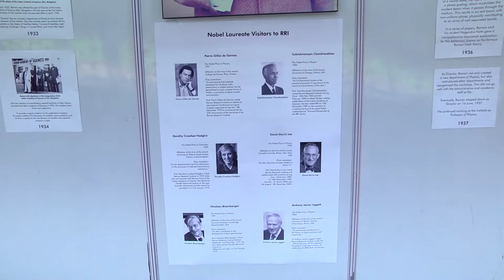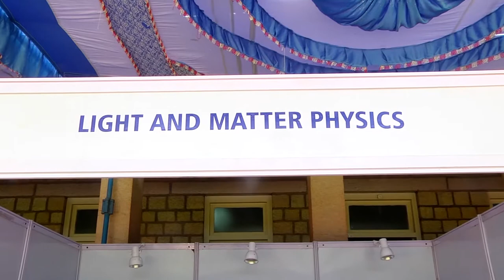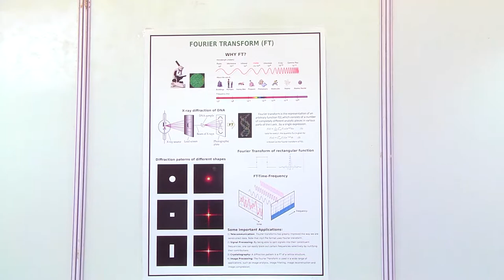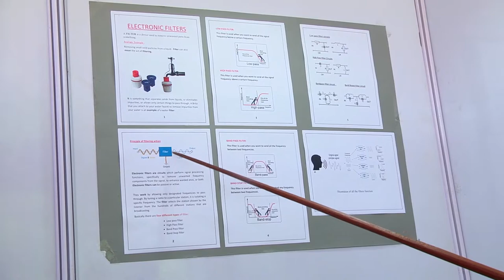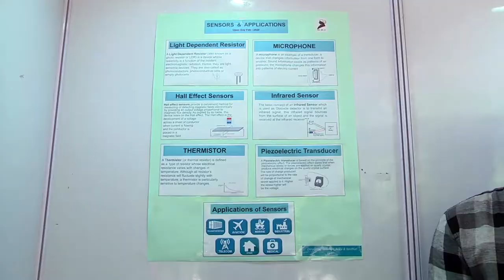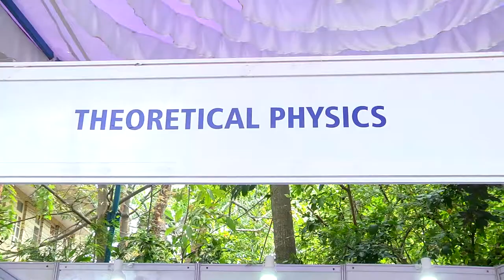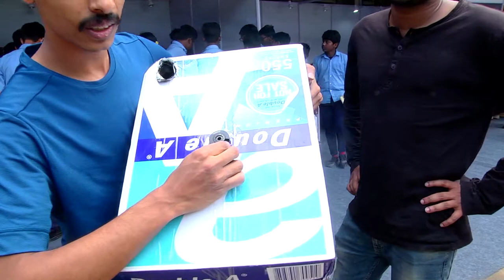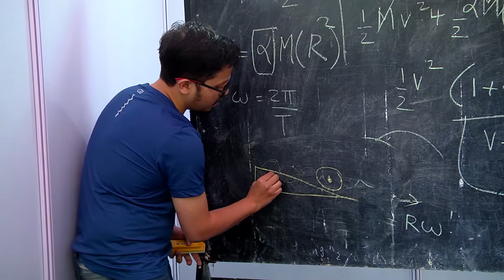National Science Day 2020@RRI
This is a video recording of the National Science Day 2020 celebrations at the Raman Research Institute.

Time stamps:
0:00 - intro
0:36 - Light and matter Physics demos
10:07 - Astronomy and Astrophysics demos
13:45 - Chemistry demos
15:49 - Soft Condensed Matter Physics Demos
21:50 - Electronics Engineering Demos
32:08 Theoretical Physics demos
34:23 Astronomy and Astrophysics demos
35:59 Theoretical Physics demos
38:50 Light and matter Physics demos
40:21 Workshop demos
41:45 Museum
44:35 Theoretical Physics demos
45:56 Astronomy and Astrophysics demos
47:00 Soft Condensed Matter Physics Demos
48:23 Light and matter Physics demos